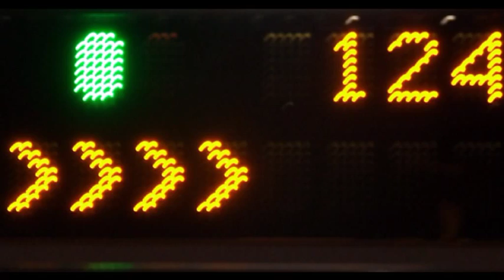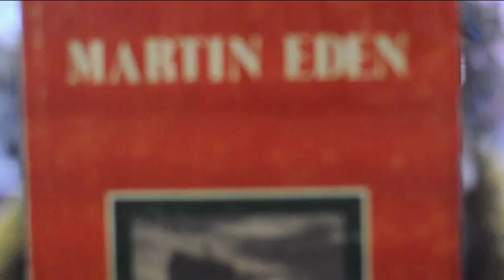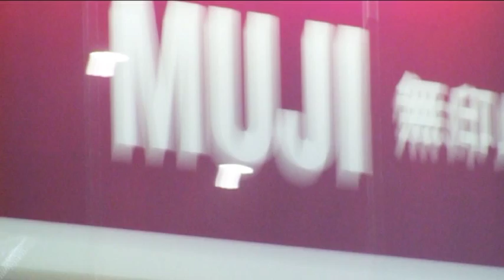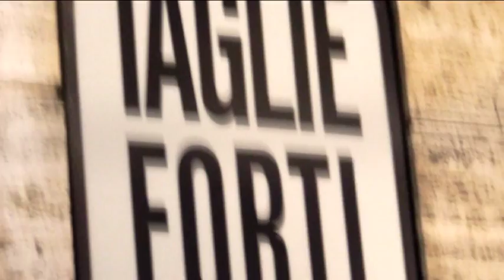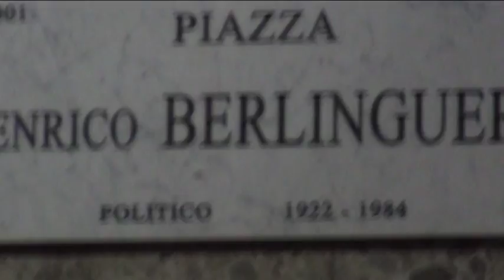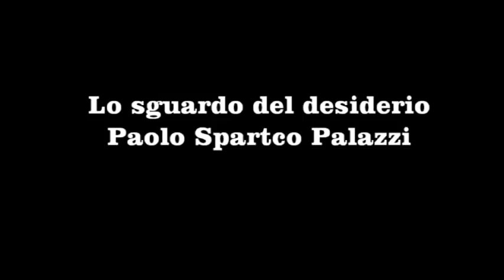Hyena - Karma Burning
Lo sguardo del desiderio vaga per i simboli di una notte carica di tentazioni impossibili, apparentemente vicine ma lontanissime ed algide, sul Boulevard of Broken Dreams di una notte prenatalizia. Finirà per trasformarsi nella sua ombra, com'è nel suo destino.
La APP e Falco Ranuli tornano a collaborare con il Maestro Paolo Spartaco Palazzi, il più grande attore livornese vivente, per visualizzare la lirica e potente musica del maestro dell'elettronica milanese Giona Vinti/Hyena, con un pezzo tratto dalla sua ultima fatica “Into The zone”, uscita fine 2014.